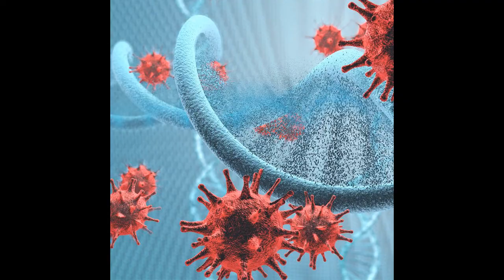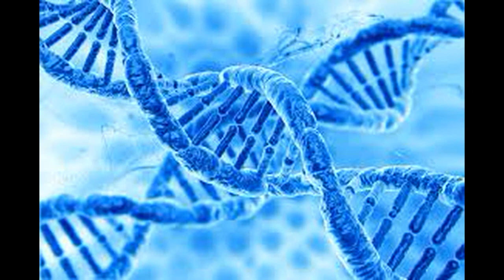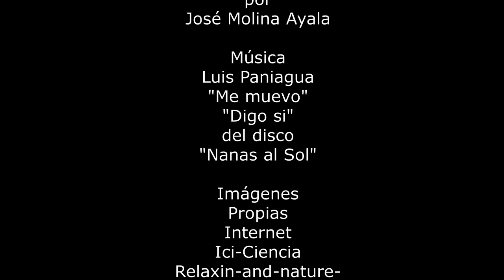"Conversaciones con la Naturaleza" "Un mundo nuevo" por José Molina Ayala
En este relato se exponen reflexiones sombre el deterioro no solo ecológico del planeta sino el alejamiento del ser humano de su propia naturaleza y de su esencia que conduce al mundo  y a nuestra especie hacia la extinción sino se empieza a construir un mundo nuevo.